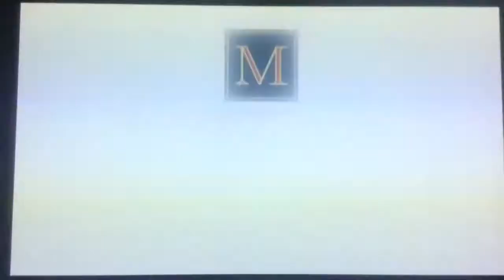KABC ABC 7 Eyewitness News at 11pm teaser and breaking news open January 25, 2017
With Marc Brown and Michelle Tuzee
Taken after the ABC News exclusive first interview with president Donald Trump on Wednesday, January 25, 2017 on KABC-TV 7 Los Angeles, California.
Including a commercial for Mathis Brothers furniture in Ontario.